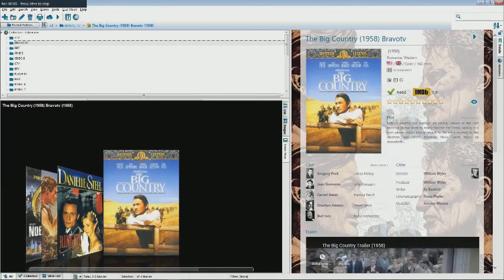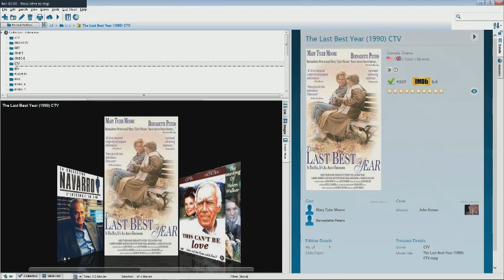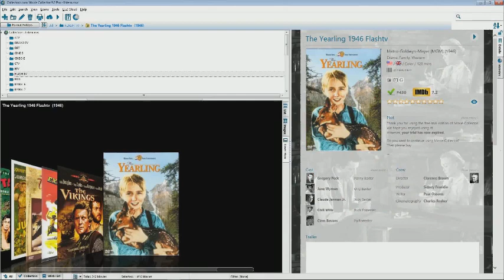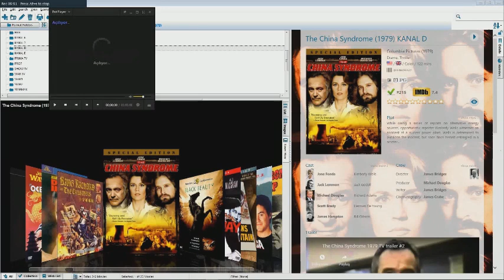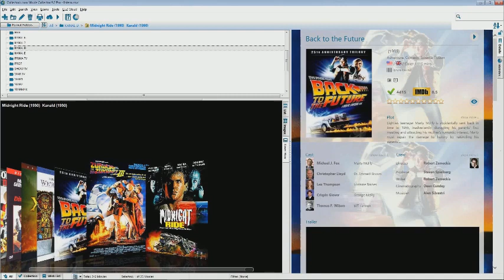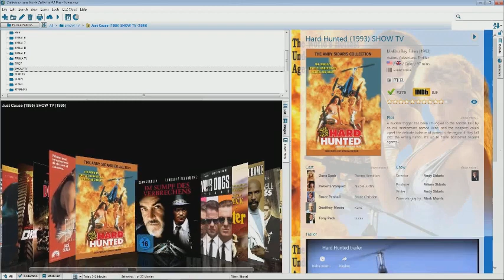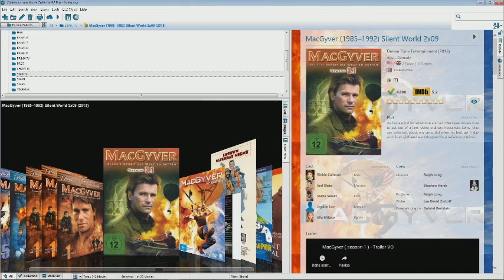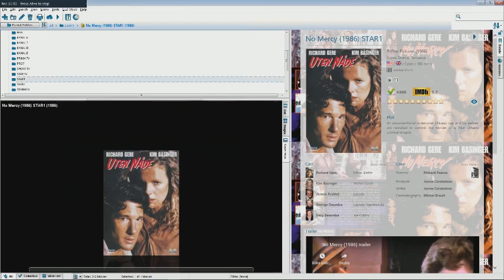Koleksiyonun içinden ufak bir kısım....